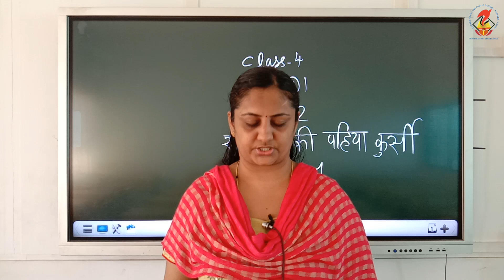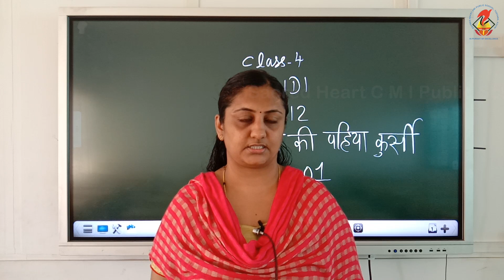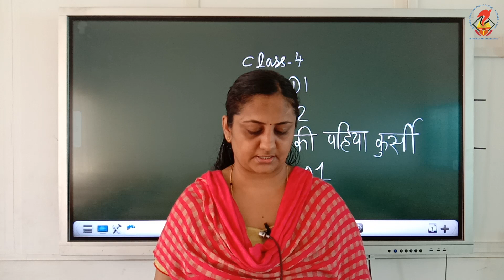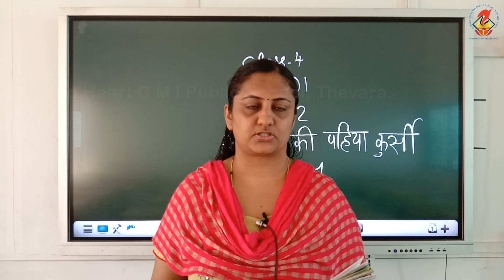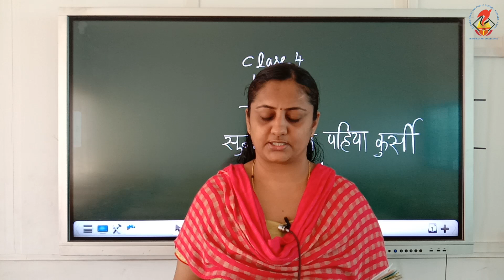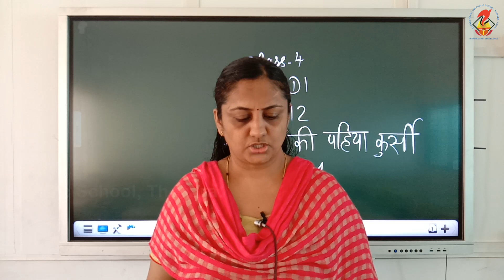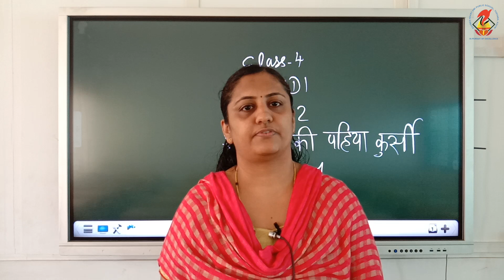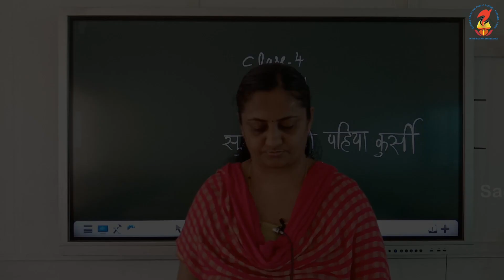Hindi 4 Ch 12 sunitha ki pahiyaa kurzi video 01